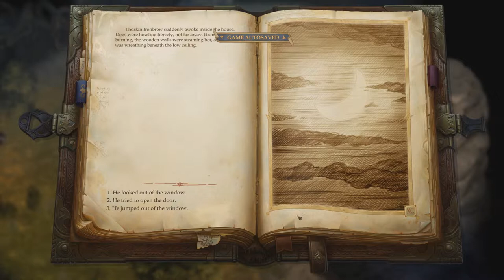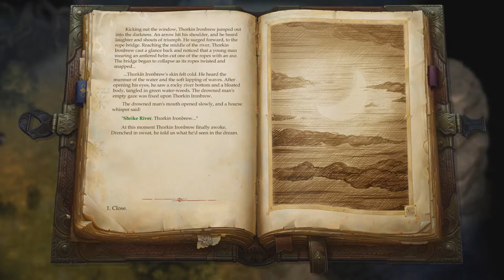Pathfinder Kingmaker part 10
Episode 10 of Pathfinder Kingmaker in which we learn more of the horrifying terrible things Linzi has been subjected to. Enjoy!